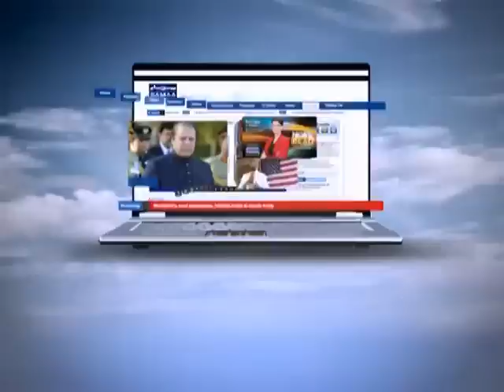Tonight with Jasmeen, September 20, 2011 SAMAA TV 3/3